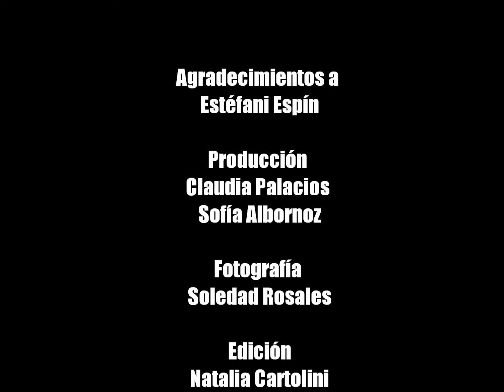COSAS de Estéfani Espín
Tras cámaras de la presentadora de TV ecuatoriana, Estéfani Espín